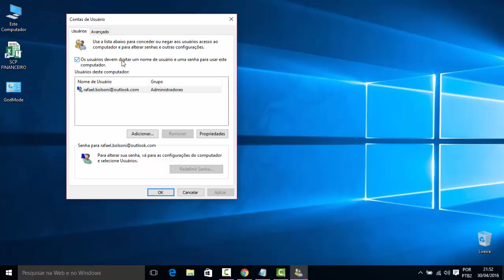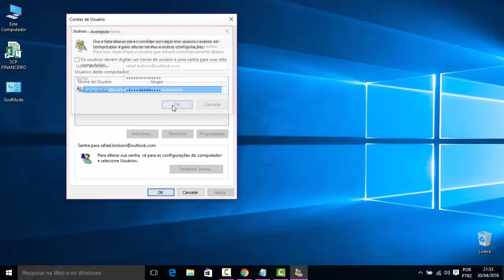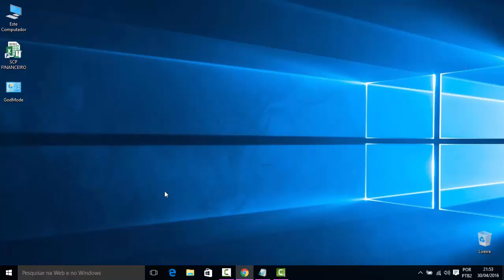Entrar no Windows 10 com SEU E MAIL sem precisar de SENHA (Dr. Aprendiz)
Fala Galera, veja como inserir a senha do seu e-mail para logar automaticamente no Windows 10 sem a necessidade de você ficar inserindo a senha toda vez.